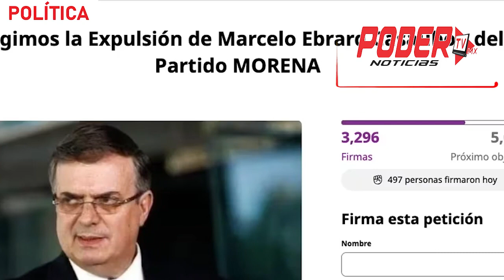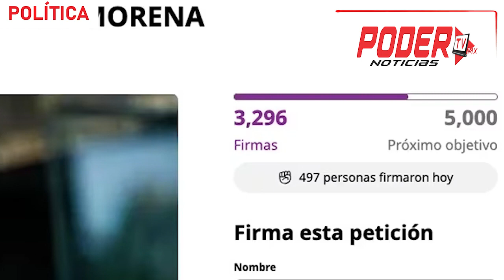En corto las Noticias PODER TV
En corto las Noticias  PoderTV 20 de noviembre